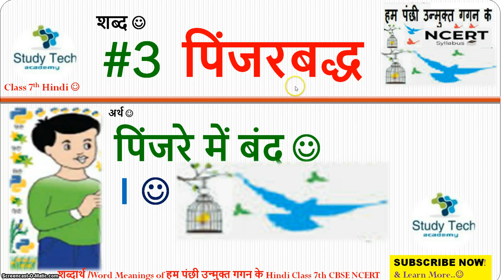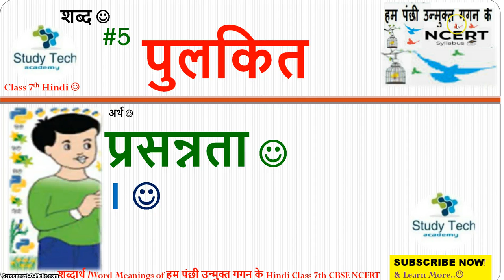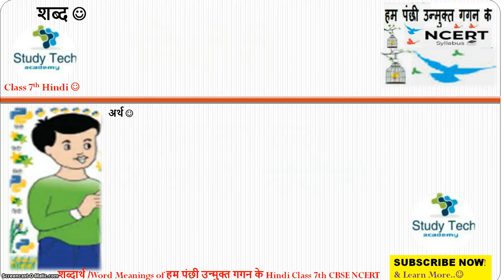हम पंछी उन्मुक्त गगन के Word Meaning शब्दार्थ | Class 7 Hindi